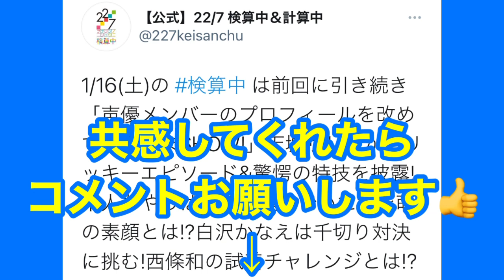【22/7検算中】１月１６日放送回を考察します！！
サリーのトリッキー！！
萌ちゃんはカオスwwww
かなえるは、美しい！！
なごちゃん、がんばれ！！

この4本でお送りします！！

22/7"

過去動画"

22/7音楽の時間】柊つぼみの過去。佐藤麗華さん、あなたは立派なリーダーだよ！！あなたがリーダーだよ！！

【22/7音楽の時間】キュン死、確定！！wwww 滝川みうのメイド姿に情熱が止まらない🔥🔥🔥

【22/7音楽の時間】オン/オフの切り替えが、坂◯勇人並にスゴイ👑 〈立川絢香キャラクターストーリー〉

【22/7音楽の時間】遭遇！！天然記念物滝川みう氏🦋！！〈滝川みうキャラクターストーリー〉

【22/7音楽の時間】自信は努力の後についてくる🦋みうちゃんは努力出来る人〈滝川みうキャラクターストーリー〉

【22/7音楽の時間】クールでアツい。それが、立川絢香👑〈立川絢香キャラクターストーリー〉

【ドラゴンクエスト7〈ＤＱ7〉】オルゴ・デミーラの家に遊びに行ってきた！！wwww

【22/7音楽の時間】立川絢香👑の意外な？弱点発覚！！〈立川絢香キャラクターストーリー〉

【22/7音楽の時間】立川絢香👑がイケメンすぎて、ヤバい！？wwww 紅白イベントストーリー〉

【武田愛奈MAD】成長して帰ってくる！！がんばれ、なっち👍🍓⛵️ 〈空の青さを知る人よ〉

【22/7音楽の時間】冷酷非道な鬼教官、それともただのツンデレなのか？！〈斎藤ニコルキャラクターストーリー〉

22/7音楽家の時間】彼女は意外と理不尽でサイコです😅wwww〈佐藤麗華キャラクターストーリー〉

【22/7音楽の時間】〈紹介動画〉追憶のプリクエルcase.柊つぼみ🍓動画史上MAXにテンション高いですwwww

【22/7音楽の時間】柊つぼみと出会って、足フェチに目覚めました👍wwww 〈追憶のプリクエルcase柊つぼみ〉

【22/7音楽の時間】戸田ジュン失踪事件！？〈戸田ジュンキャラクターストーリー〉

【22/7音楽の時間】佐藤麗華に説教される動画wwww〈佐藤麗華キャラクターストーリー〉

【22/7音楽の時間】柊つぼみの確信に迫るお話〈追憶のプリクエルcase柊つぼみ〉